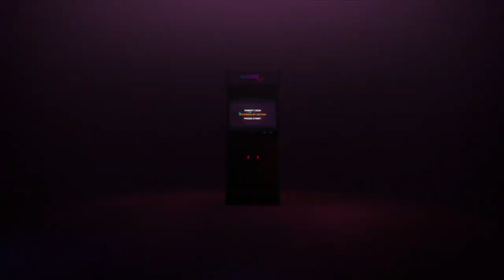Baby Yoda ea un dios y el menú del Switch es Basura - Noticiero Wefere Juegos